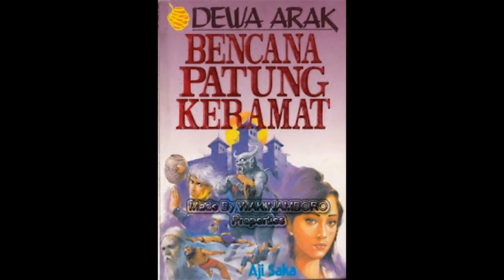Kisah Dewa Arak 48